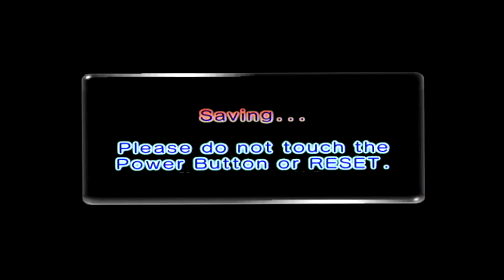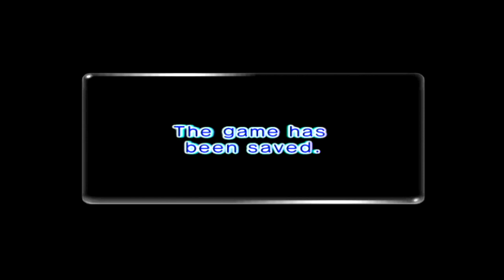Paw Pikmin 2 part 4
With 30 white Pikmin Olimar with the red's goes to pick berries and Louie with the purple's and white explores more of the land after that we explore a cave.